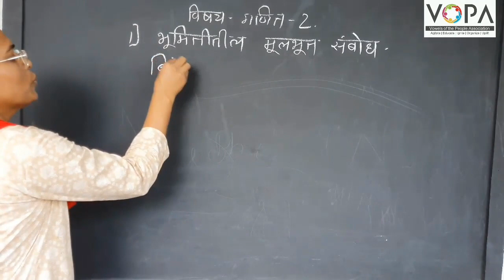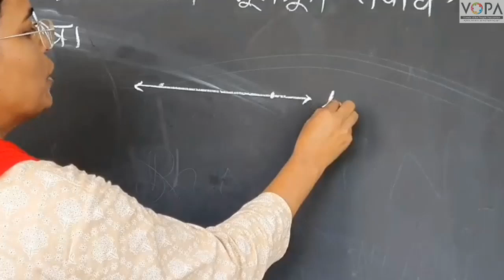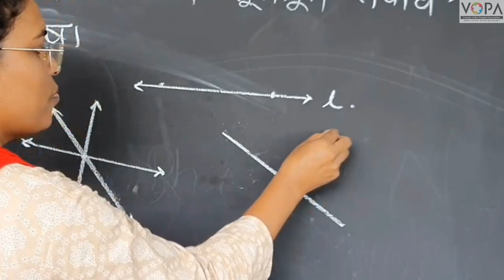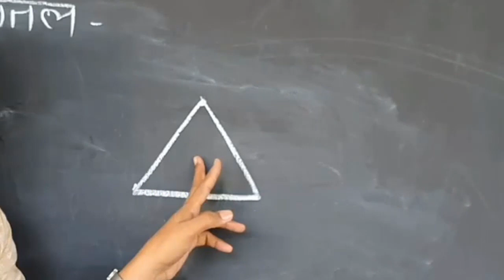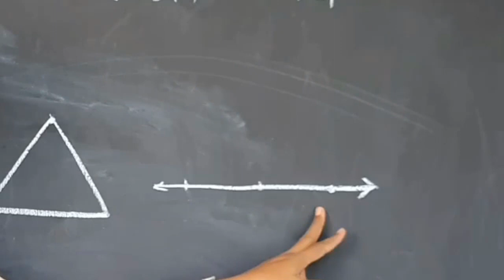9th | Maths 2 | Chap 1 | भूमितीतील मूलभूत संबोध | प्रस्तावना | V1 | V-School